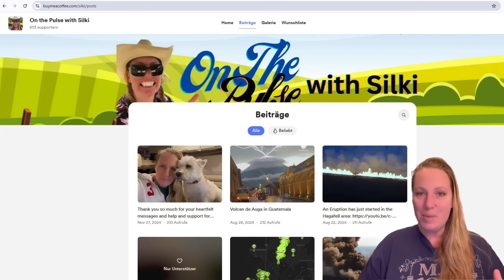Could the M4.8 Earthquake trigger a larger Eruption of ETNA ? Well there is a much LARGER Problem !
Etna is more dangerous than people estimate !